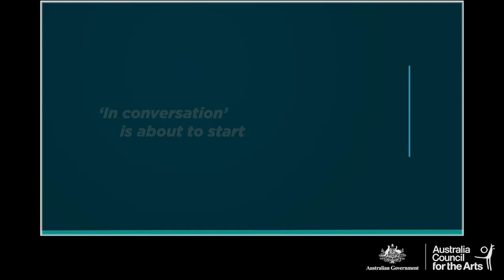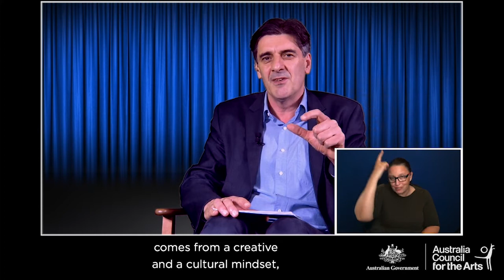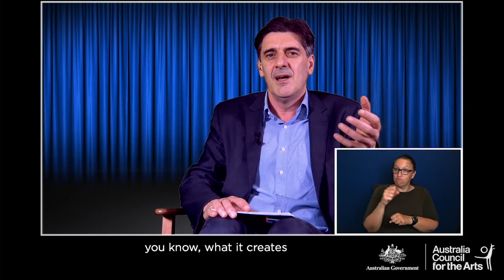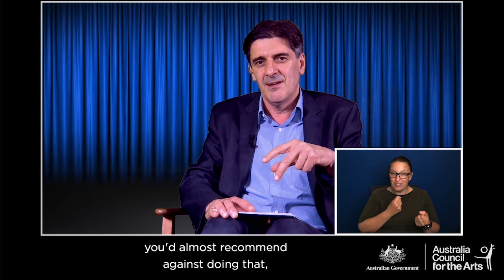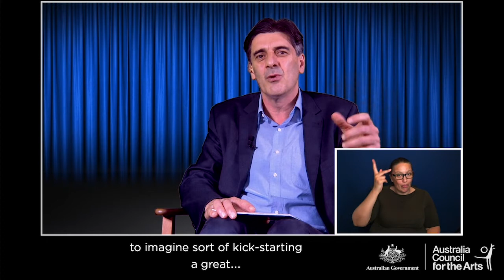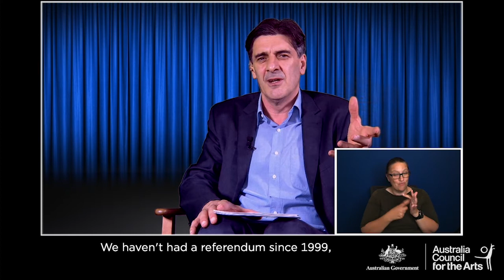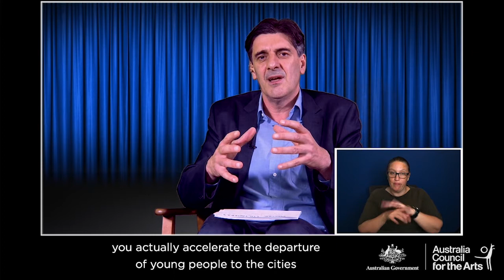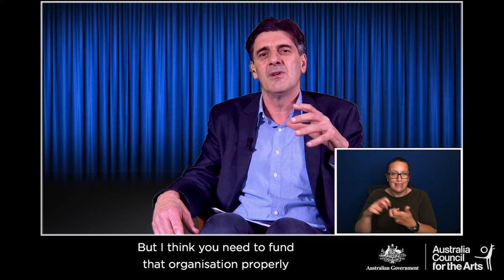In Conversation with the Australia Council - session 1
Topic: Economic value of the arts and creative industries
Date: Monday 7 December 2020

Research repeatedly identifies creative skills as essential to workforces of the future. Creativity is essential to the 21st century professional skillset, enabling adaptability, experimentation and innovative thinking. In an ever more uncertain world, challenges will become increasingly complex. It follows that the jobs of the future will require an agile, empathetic and creative-thinking workforce with high level technical and equally high-capacity imaginative thinking skills to best make use of their knowledge. Join George Megalogenis and Dr Wendy Were to discuss the place of creative skills, the professional artist and the arts as we create our future.

Guest panellists:

George Megalogenis, author and journalist: George Megalogenis is one of Australia’s leading political and economic thinkers. He is an author and journalist with three decades’ experience in the media. His book, The Australian Moment, won the 2013 Prime Minister’s Literary Award for Non-fiction and the 2012 Walkley Award for Non-fiction, and formed the basis for his ABC documentary series Making Australia Great.

Dr Wendy Were, Executive Director Advocacy and Development, Australia Council for the Arts: Dr Wendy Were is Executive Director, Advocacy and Development at the Australia Council. Wendy has held many creative leadership roles over the last two decades, including Artistic Director and Chief Executive of Sydney Writers’ Festival, CEO of West Australian Music, Business Advisor with the Creative Industries Innovation Centre, and Producer at the Perth Festival. Wendy also holds a PhD in Literature, awarded with Distinction.